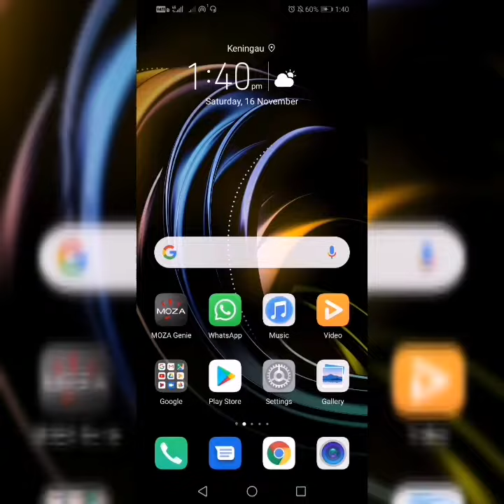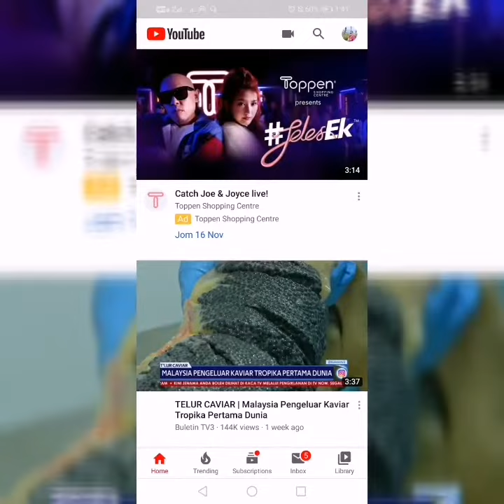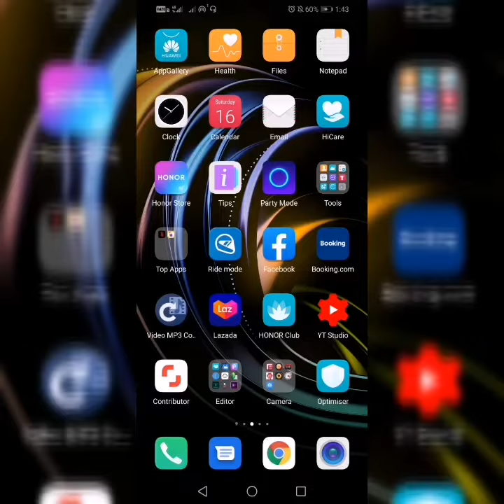Tutorial Setting Content Video | Made For Kids or Not Made For Kids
Tutorial cara cara settingkan content video samada video yg diuploadkan ke youtube utk kanak kanak atau pun bukan utk kanak kanak...